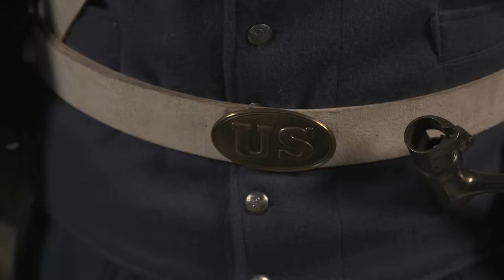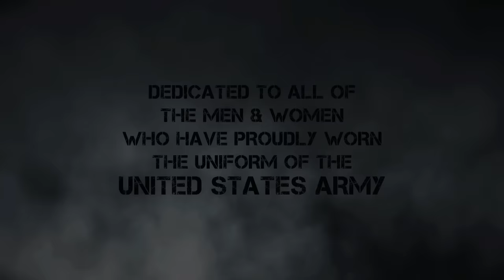Evolution of the United States Army Uniform - HD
23 distinct styles of dress which represents and honors the American Patriots and Pioneers who helped found the United States and the U.S. Army Soldiers who served while wearing these uniforms, weapons, and accouterments — during some of the most well-known and significant conflicts since the first militia musters of the 17th century.  Shot in 4K and featuring Mark Aaron as "the soldier."

As accurately as we possibly could... telling the story of the United States Army Soldier... one uniform at a time.

1620s - Jamestown / Plymouth Militia
1775 - Lexington Green Minuteman
1778 - Continental Soldier in French "Lottery Coat"
1781 - Light Infantryman in Hunting shirt
1792 - Legion of the United States
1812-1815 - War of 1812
1846 - Mexican War
1860 - West Point Cadet
1862 - Volunteer Officer
1864 - Western Theater Infantryman
1876 - Plains Indian Wars 7th Cavalryman
1898 - Spanish-American War Infantry
1918 - WW1 Doughboy
1942  - WW2 Pacific Theater Soldier
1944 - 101st Airborne in Normandy
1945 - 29th Infantry Division Captain
1952 - Korean War Infantryman
1965  - Early Vietnam Officer
1969 - Vietnam "Grunt"
1980s - Grenada / Panama
1991 - Gulf War
2004 - Iraq War
Modern U.S. Army in Garrison

Directed/Produced:  Kevin R. Hershberger
Cinematography:  Hugh Burruss
Costumers:  Nathan Hoffman & Brennan Wheatley
Grip / Electric:  Brian Lyles
Costumes & Props:  Historical Wardrobe - Richmond, VA